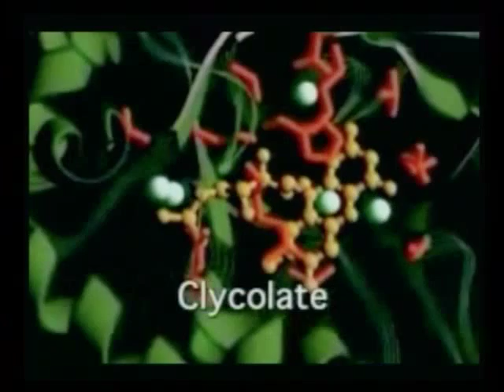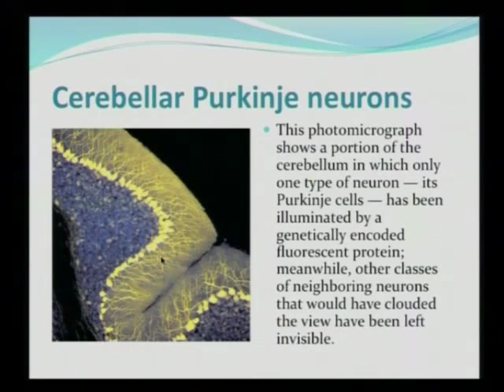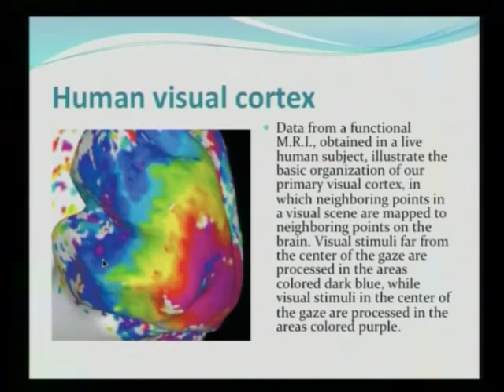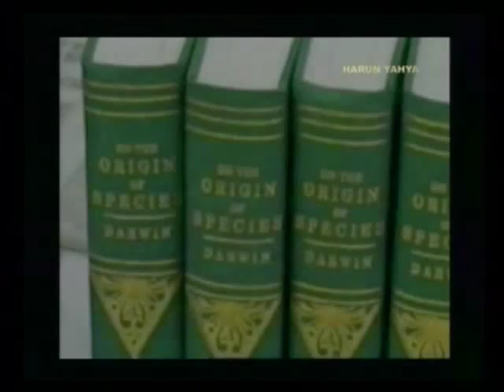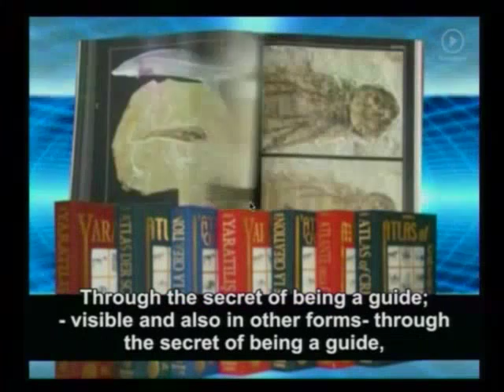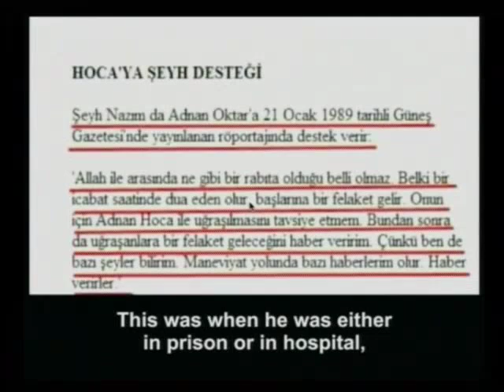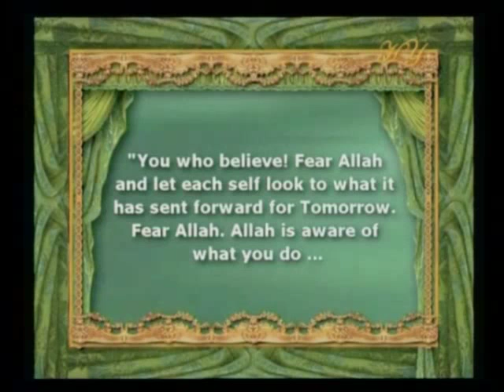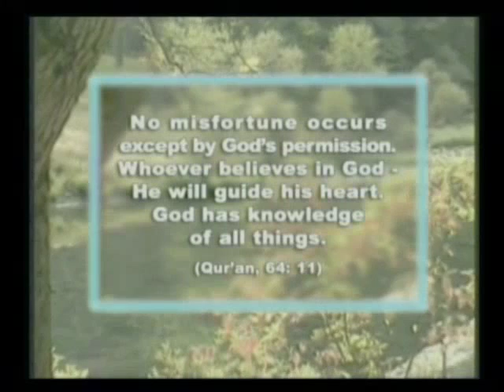Dr Oktar Babuna and Mehmet Atmaca lecture on the misconceptions of evolution and the end times